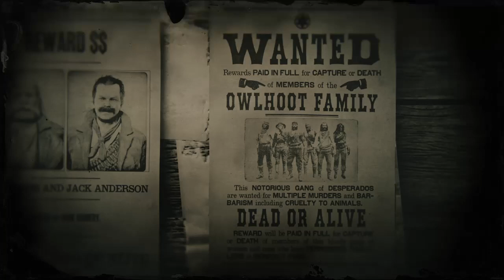Red Dead Redemption 2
Owlhoot Family pt 1